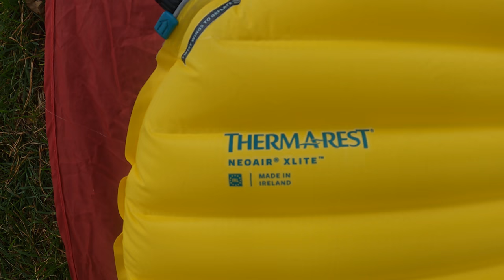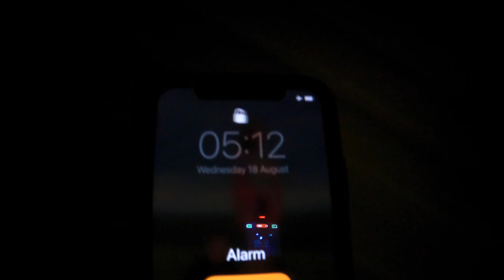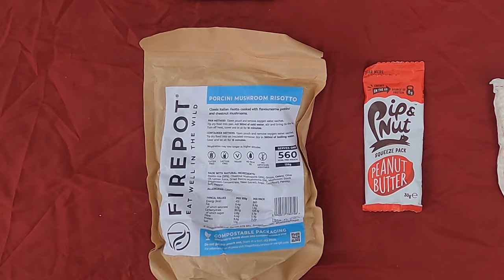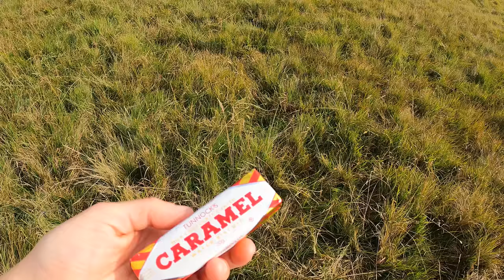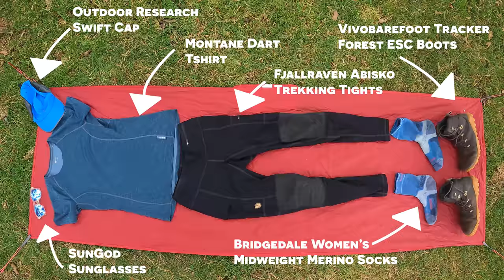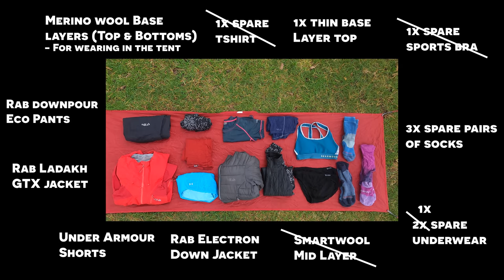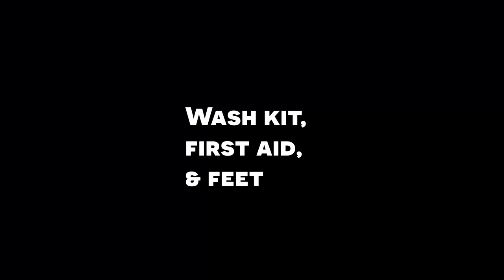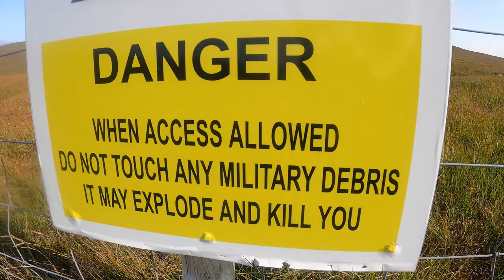Hiking 370km on the Cape Wrath Trail, Scotland | Kit, planning, logistics, food, and top tips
This was everything I packed for my 17 days on the Cape Wrath Trail... and so much more. If you're thinking of doing it, I'm sharing tips, how I did my food, resupply points, navigation, where to charge stuff, clothing, footwear advice, and answering questions you sent me on Instagram.

So grab a brew, or maybe watch it whilst your cooking or something, it's a long but (hopefully) a useful one

🥾 Boots - It seems I cut out the part where I said what my boots actually are 🤦🏼‍♀️ So they’re the Vivobarefoot Tracker Forest ESC.

The rest of the kit -

I don't want you to give your money to him, and I don't want to profit from that either. So if you want any of the kit in this video, Google it and get it from anywhere but Amazon (you'll probably find it cheaper elsewhere anyway). Thanks 😂